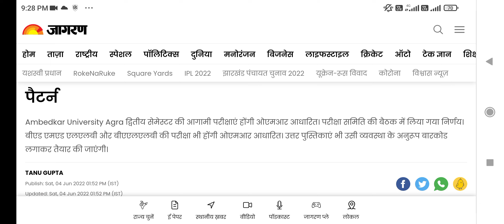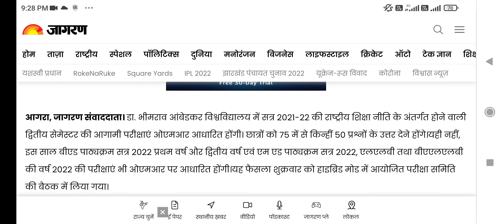Ambedkar University Agra विवि की परीक्षाओं के लिए लिये गए अहम निर्णय, बदला प्रश्न पत्र का पैटर्न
Ambedkar University Agra: आंबेडकर विवि की आगामी परीक्षाओं के लिए लिये गए अहम निर्णय, बदला दिखेगा प्रश्न पत्र का पैटर्न